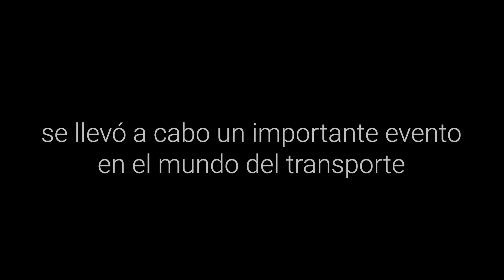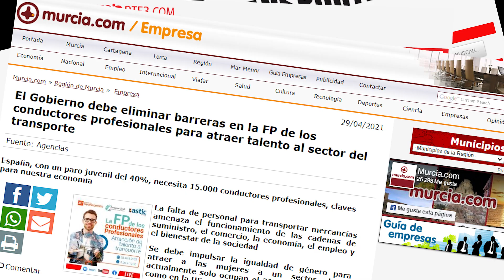¡LA FP PARA CONDUCTORES CON MÁS DE 1000 ASISTENTES! | AT | Atracción de talento al transporte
En este encuentro, diferentes líderes del sector y miembros de AT Academia del Transportista han debatido sobre el talento que aporta la Formación Profesional a las empresas de transporte por carretera y sobre las distintas vías de formación, además de sus posibilidades de interacción y equivalencia para facilitar la entrada al sector de nuevos profesionales, a la vez que se cumplen los objetivos de seguridad vial, sostenibilidad medioambiental, digitalización y otros retos alineados con la estrategia del país, la europea y la de Naciones Unidas.

Jornada Online con más de 1000 asistentes en nuestras distintas plataformas. ¿No has podido participar? ¿A qué esperas? ¡Vuélvelo a ver!